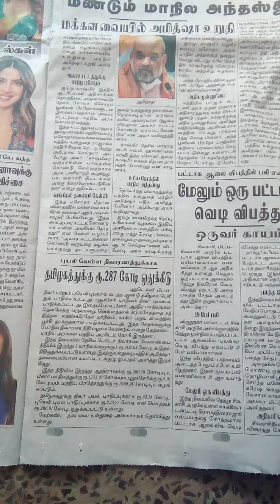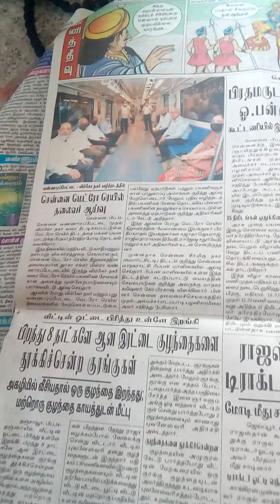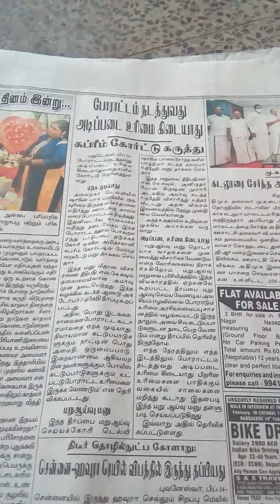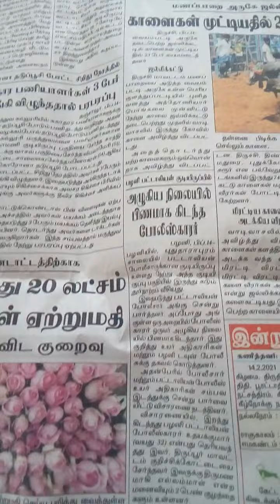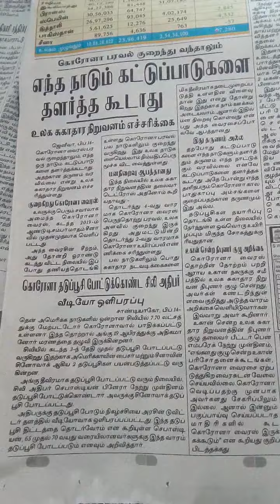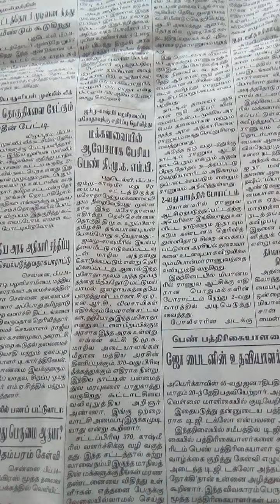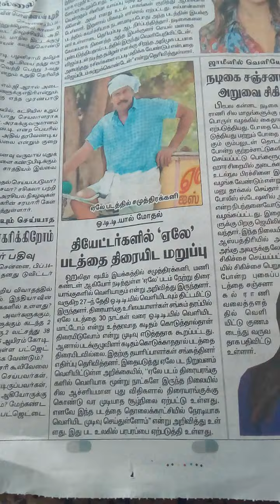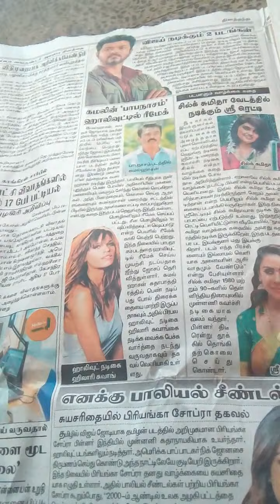Today's headlines News see full video 14.2.2021